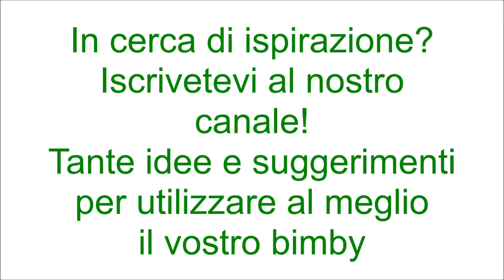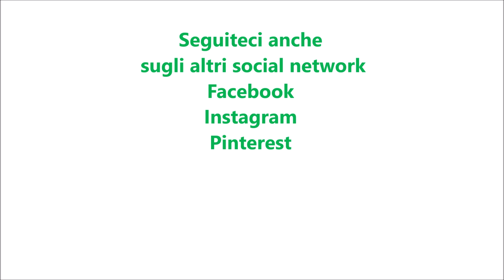Torta sfoglia con le mele per bimby TM6 TM5 TM31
Ingredienti:
2 rotoli di pasta sfoglia rettangolare
5 mele sbucciate e tagliate a pezzetti
50 g di pinoli
130 g di confettura di albicocche
70 g di zucchero
40 g di biscotti secchi sbriciolati
1 cucchiaino di cannella in polvere
1 uovo per spennellare